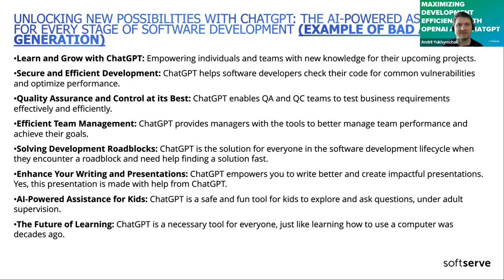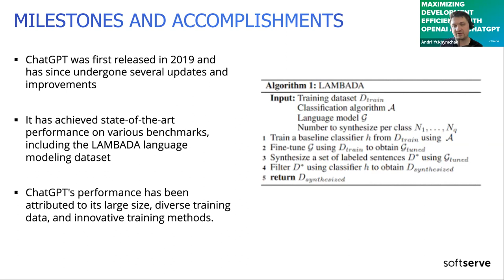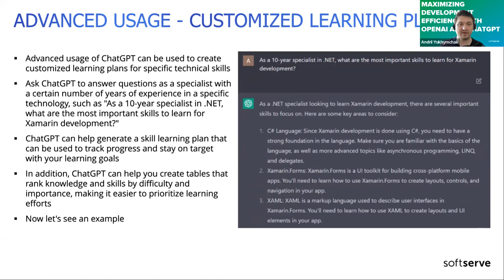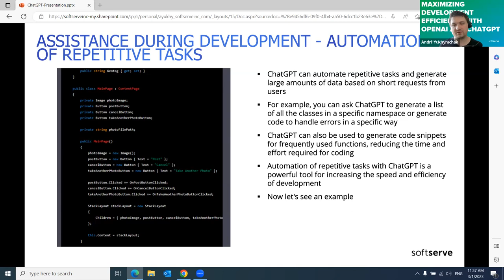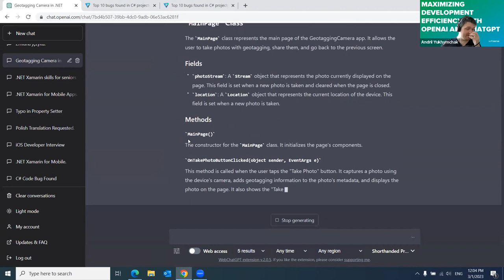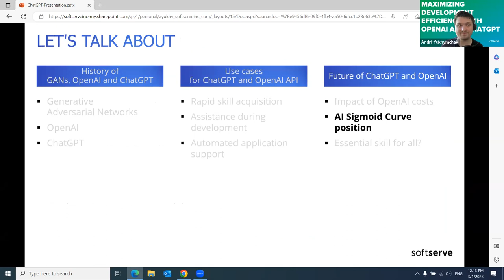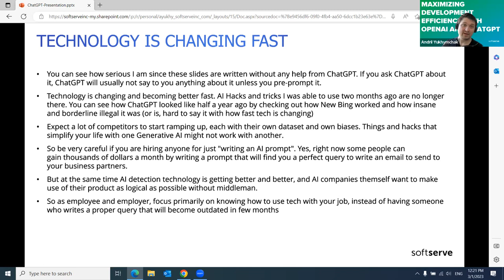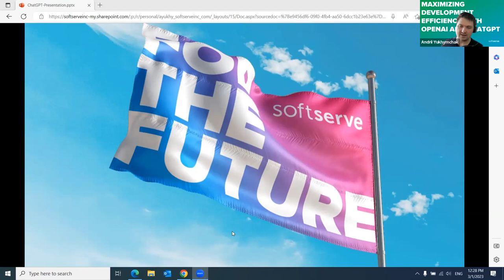Maximizing Development Efficiency with OpenAI and ChatGPT by Andrii Yukhymchak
In this presentation we've discussed the history of recent AI breakthroughs, how AI can be used in Software Development environment, and what takeaways we can have from the AI future.

We took a look at examples for .Net Development and also looked into how to use OpenAI GPT API to have an AI assistant for your SDLC.